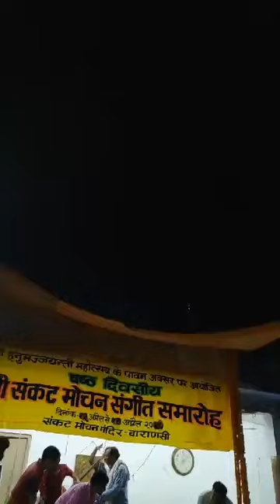Ending of Sankat Mochan Sangeet Samaroh 2020 (Part 8)